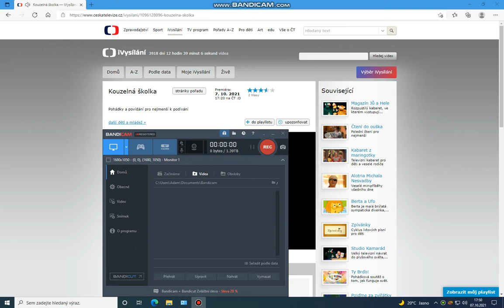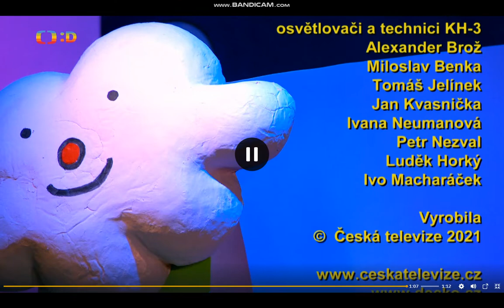Kouzelná školka s Matoušem a Fanynkou 7.10. 2021 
Matouš a Fanynka Vás dnes přivítají opět v Kouzelné školce. 